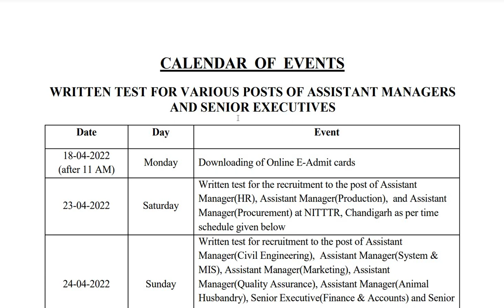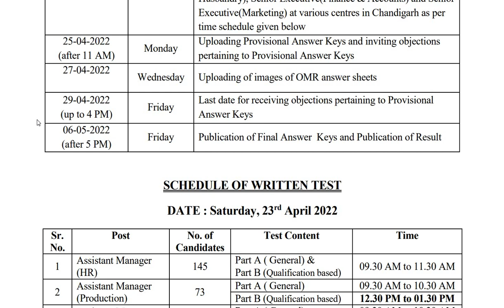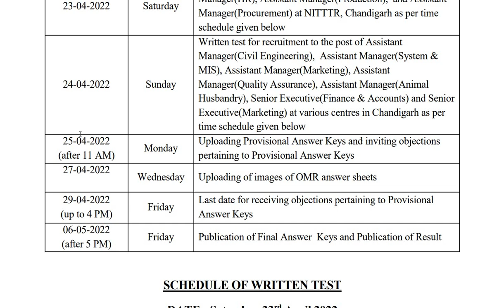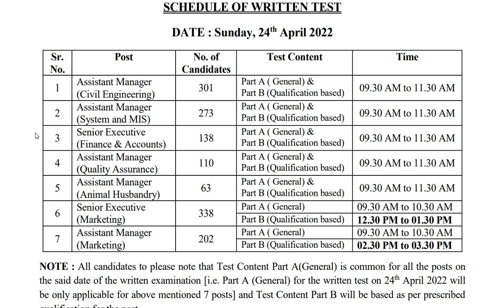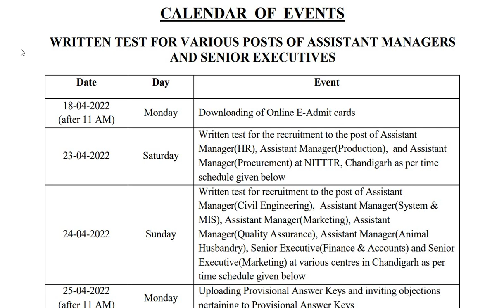VERKA ASSISTANT MANAGER & SENIOR EXECUTIVE ADMIT CARD OUT | VERKA EXAM CALENDER 2022